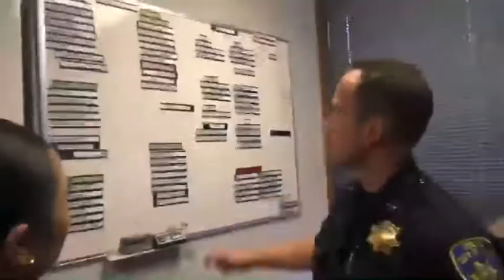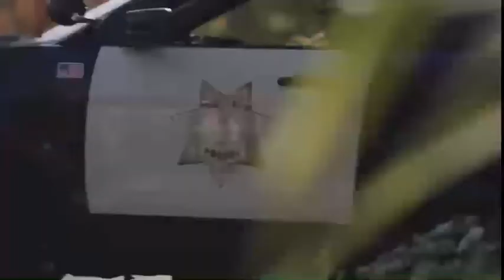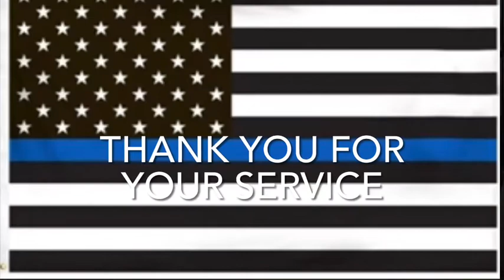Finish line | Police motivational tribute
A tribute to the men and women working hard each and every day and risking their lives for the community.